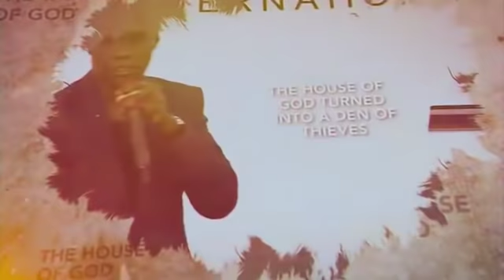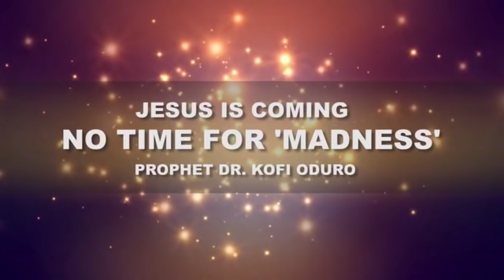F5 service . Daa Nkwa . Prophet Dr Kofi Oduro.